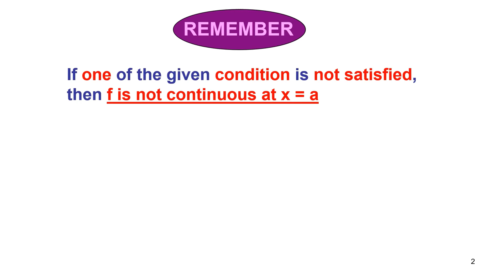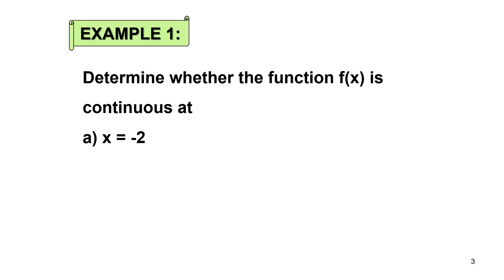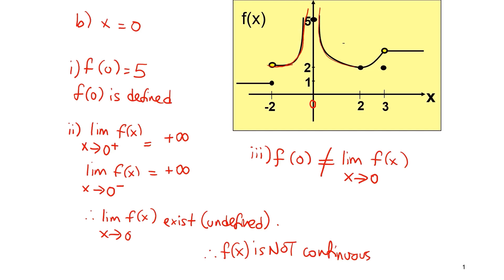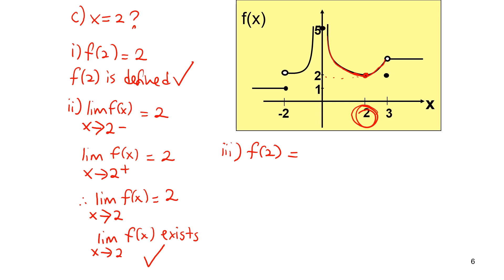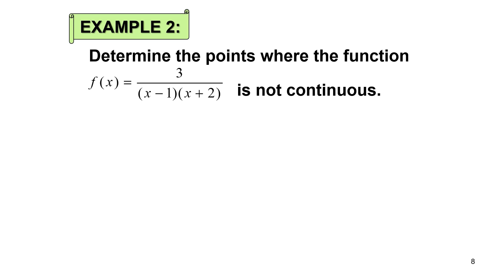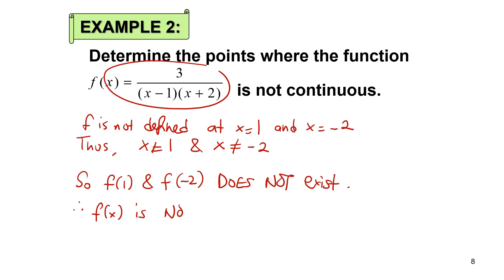Chapter 8|8.3 Continuity (2/3).MOV